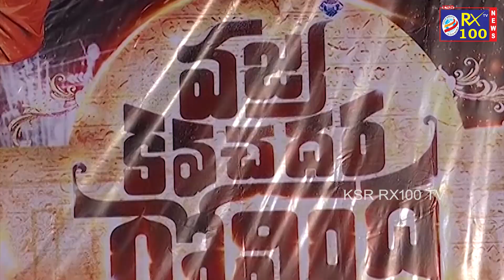వజ్ర కవచధర గోవింద | లేటెస్ట్ ప్రెస్ మీట్ | సప్తగిరి| KSR RX100 TV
Vajra Kavachadhara Govindha | Latest pressmeet | Sapthagiri |  Arun power | Narendra edala |  KSR RX100 TV